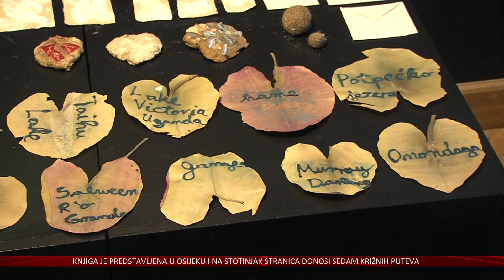Apokalipsa ili prilika? – 16 suvremenih umjetnika propituje nestanak vode izložbom u MLU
U Muzeju likovnih umjetnosti u Osijeku je otvorena izložba Drava Art Biennale 2023.
Suvremeni umjetnici ovdje su izložili radove kojima propituju nestanak vode – odnosno bi li to bila apokalipsa ili prilika?